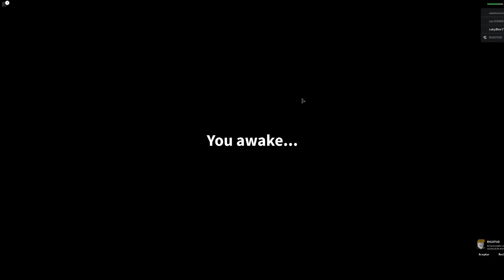La Novia del Director es un Zombie | Roblox Field Trip Z Capitulo 8 | Juegos Roblox en Español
Jugamos nuevo capitulo de Roblox Field Trip Z en la escuela con un nuevo zombie que es la novia zombie. Lunch Lady Bossfight en Field Trip Z Roblox